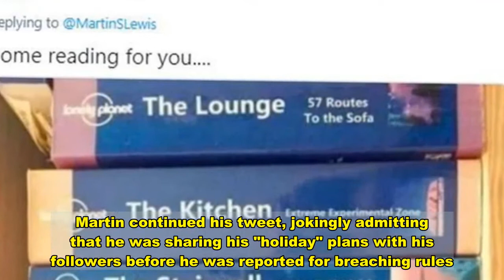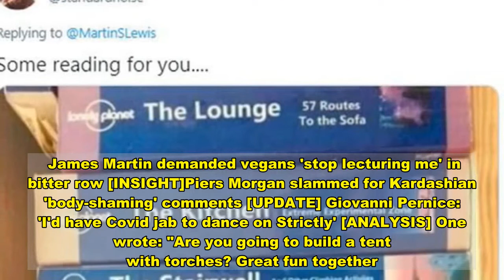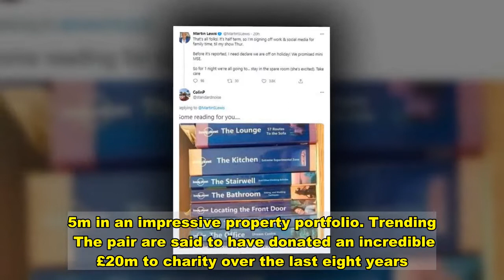Martin Lewis 'signs off' social media as he reveals he's going on 'holiday'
Martin Lewis gives advice on booking a summer holiday Sign up for FREE now for the biggest moments from morning TV  SUBSCRIBE  Invalid email When you subscribe we will use the information you provide to send you these newsletters. Sometimes they'll include recommendations for other related newsletters or services we offer. Our Privacy Notice explains more about how we use your data, and your rights. You can unsubscribe at any time. Money Saving Expert Martin Lewis, 48, took to Twitter to reveal to his 1,100,000 followers that he is going on 'holiday'. However, fans didn't have to worry about the presenter and his family breaking government restrictions, as Martin revealed their holiday was a one night stay "in the spare room." Martin took to social media to announce that he is taking a short break from the platform over half term.The money saving expert tweeted to his followers: "That's all folks!"It's half term, so I'm signing off work & social media for family time, til my show Thur [Thursday].Martin continued his tweet, jokingly admitting that he was sharing his "holiday" plans with his followers before he was reported for breaching rules.        The government has set restrictions which says that everyone "must stay at home." Martin said: "Before it's reported, I need declare we are off on holiday! "We promised mini MSE [Money Saving Expert]. "So for 1 night we're all going to... stay in the spare room (she's excited). Take care."   The presenter's followers saw the funny side of his Tweet, with one even going as far as to provide recommendations for the host to try out. They tweeted: "Some reading for you..," above a picture of Lonely Planet guides, whose titles had been altered to read "The Stairwell, The Bathroom, Locating The Front Door and The Office." Another social media user added: "I hear the Costa Del SpareRoom is great this time of year, although I prefer Playa De Sofa". Martin's followers were also quick to come up with ideas to keep children entertained. James Martin demanded vegans 'stop lecturing me' in bitter row [INSIGHT]Piers Morgan slammed for Kardashian 'body-shaming' comments [UPDATE] Giovanni Pernice: 'I'd have Covid jab to dance on Strictly' [ANALYSIS] One wrote: "Are you going to build a tent with torches? Great fun together." While another quipped: "Hope you ordered the turn down service with a chocolate on the pillow she would love that". Martin has daughter Sapphire, eight, with wife Lara Lewington, 41 who he married in 2009. A few days ago it was reportedly revealed that the finance expert and his wife invested £12.5m in an impressive property portfolio. Trending     The pair are said to have donated an incredible £20m to charity over the last eight years. Martin’s website Moneysavingexpert.com has also helped people in the UK to save their own money with his essential tips. Martin and Lara have reportedly developed a property empire by investing millions in real estate in towns including Wilmslow and Knutsford in